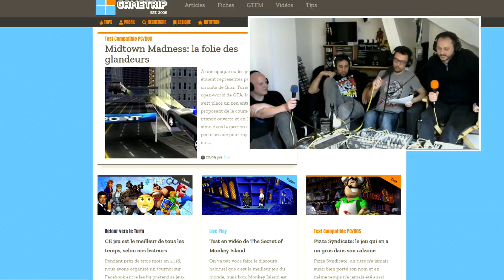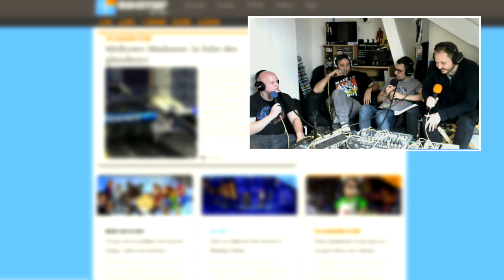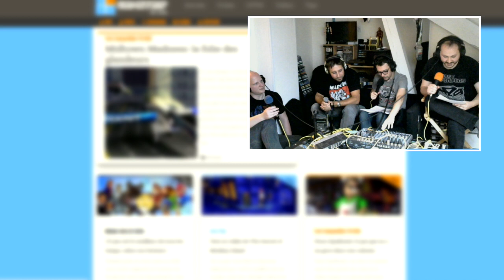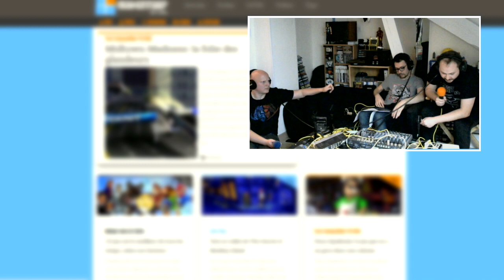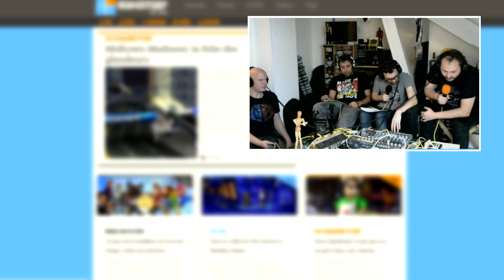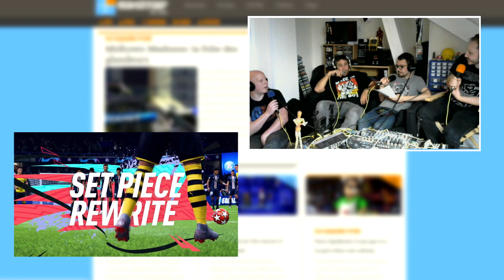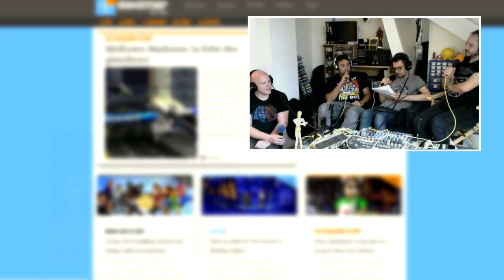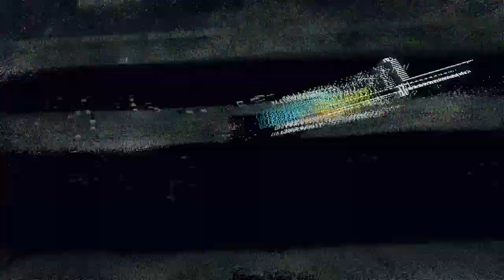GameTrip FM S3E02 : ON FÊTE LES 130 ANS DE NINTENDO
Une émission dans les conditions du direct, tous les 2e dimanche du mois, de 11h00 à 13h00 avec une partie de la rédaction de GameTrip.
⬇️⬇️ Timecodes ⬇️⬇️
00:04:22 Sommaire
00:07:28 Psartek ou Balek
00:23:00 Première partie : Z-Event
00:36:00 La chronique musique
00:51:03 Partie 2 : Rockstar, le launcher de trop?
01:03:13 True story Bro
01:24:50 Partie 3 : Nintendo, 130 ans
01:39:50 Les Gros Bits
01:51:10 Le Tout venant de l'actu
02:11:39 Outro

⬇️⬇️ Les copains ⬇️⬇️
Iaco - Tout le monde s'en fout
Djey - Redacteur en chef ajoint de Millenium
Jack - Videokidz

Générique by Mokbeatz et Jivé, jingles par Jivé